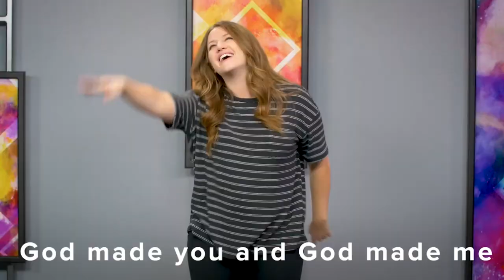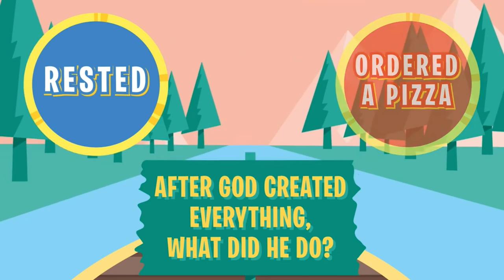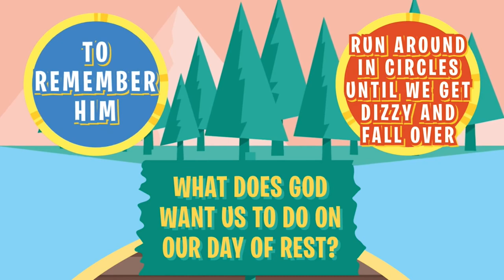Life Plus Online - January 20, 2021